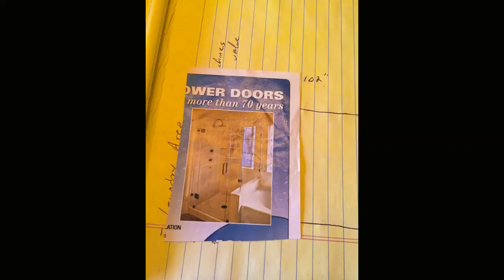SHOWER/TUB REMODEL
COMPLETE BATHROOM REMODEL